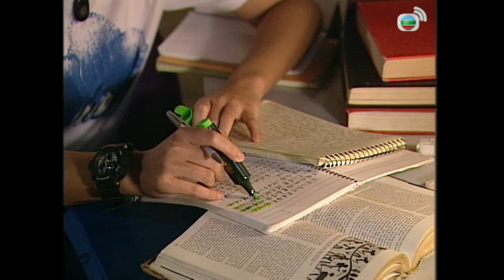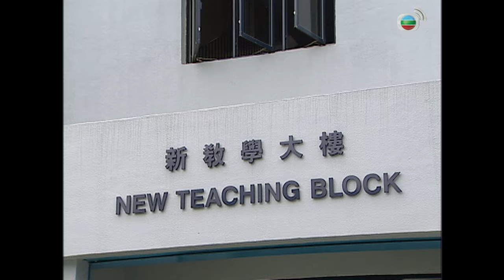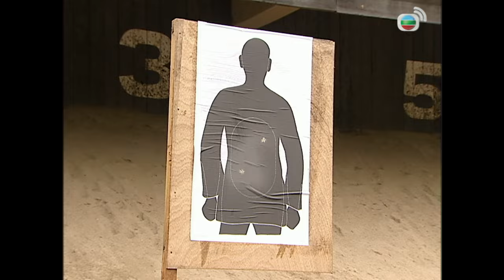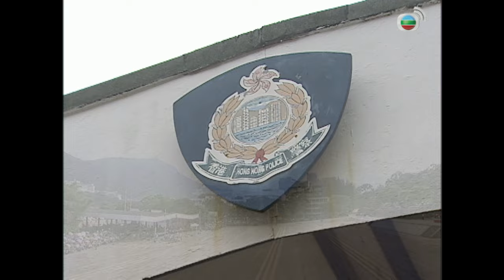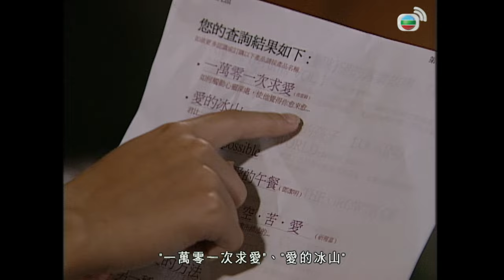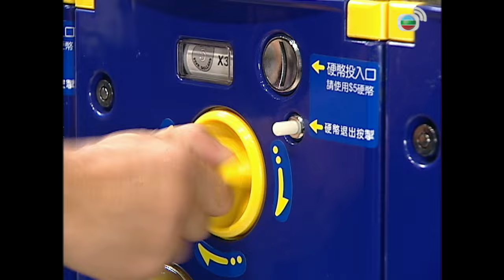學警出更 19/30 | 吳卓羲(立文)打氣 徐子珊(文靜)拼搏 | 吳卓羲、陳鍵鋒、陶大宇、郭羨妮、容祖兒 | 時裝警隊劇 | 港劇 | 粵語中字 | 2007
【時裝警隊劇】學警出更 (On the First Beat) ｜吳卓羲、陳鍵鋒、陶大宇、郭羨妮、容祖兒：鍾立文(吳卓羲飾)和韋柏翹(陳鍵鋒飾)同期考入警校，二人性格迥異，話不投機，本來難成朋友。不過，二人因為同時與警校教官李文昇(苗僑偉飾)有私仇，便火速成為「戰友」，聯手對抗文昇。 日子有功，立文和柏翹隨著地獄般的艱苦訓練，不論體格和意志上都大大的強壯。立文開始認識到當警察的真正意義，學識包容同忍耐，不知不覺間，就愛上了這份公職，同時明白文昇的嚴厲其實是用心良苦。 另一邊廂，經過長期訓練及相處，柏翹和文昇了解愈益見深，文昇在教學相長下，開始釋放自己，嘗試用溫和態度跟柏翹溝通，二人關係漸露曙光。就在這個時候，柏翹從公公口中知道文昇原來是自己的親生父親，本巴不得馬上相認，但是，一方面顧慮到警校不容許父子共事規條，擔心相認會影響文昇仕途，另一方面亦憂慮文昇態度，最後，還是把說話吞回肚裡……